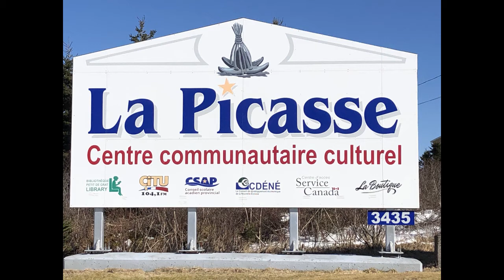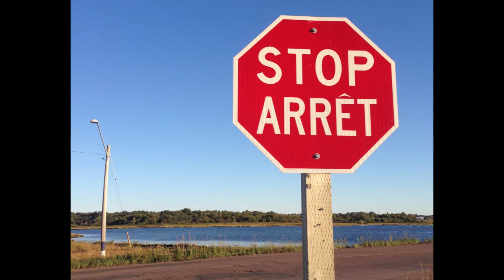NOTRE COTÉ #15: Sur la Route avec Lisa Berthier (March 18, 2022)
Cette semaine, nous parlons avec Lisa Berthier de Petit de Grat, qui nous donnerons quelques détailles de son nouveau series d'internet qui s'appelle "Sur la Route avec Berthier." Nous parlons auusi au sujet des communauntés Acadiennes du Comté Richmond et l'état générale de la preservation du culture et langue Français/Acadien au sud du Cap-Breton.

Merci a Nick Boudreau et Becky Boudreau de Télévision Communautaire de Telile pour leurs assistance au studio, et a Patrick McCarron pour son assistance technical avec les titres pour cette edition de NOTRE COTÉ.